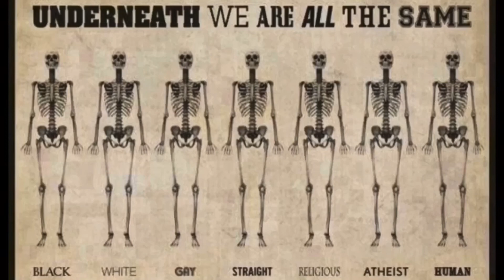Kaffebloggen 9/11-20 Det er litt problemer med en oppdatering, beklager